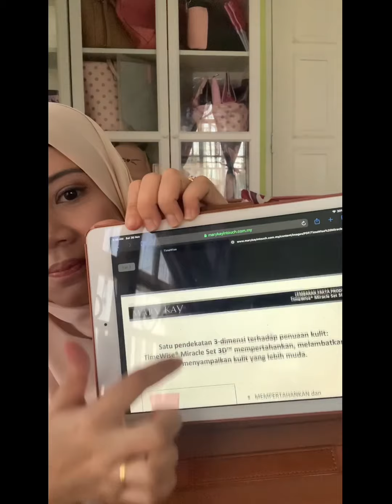Wehh last day hrni...rugi btol korang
Borak2 sket regimen yg last day promo...hrni je dpt free, esok regimen masih ada tp xder r free tu